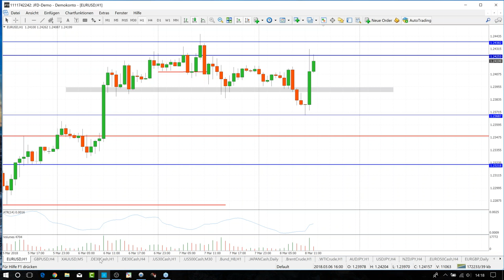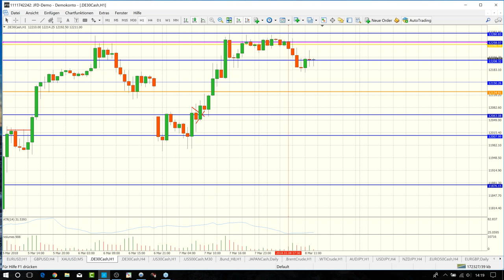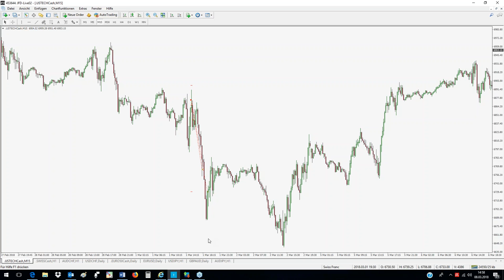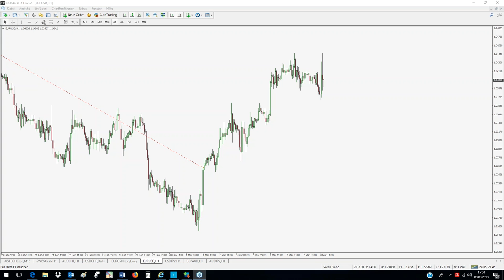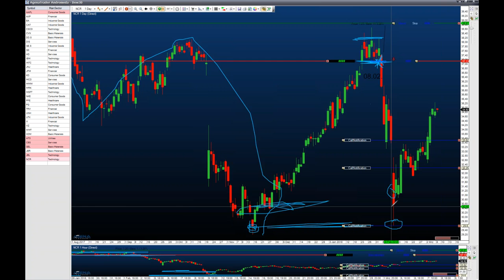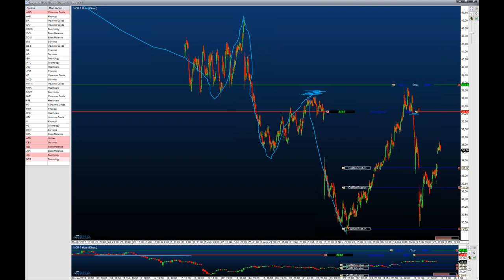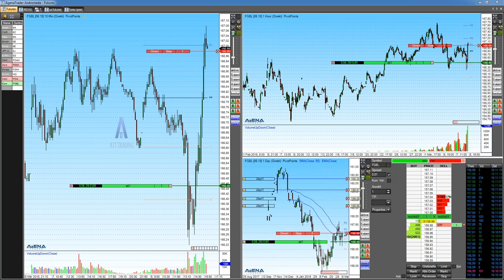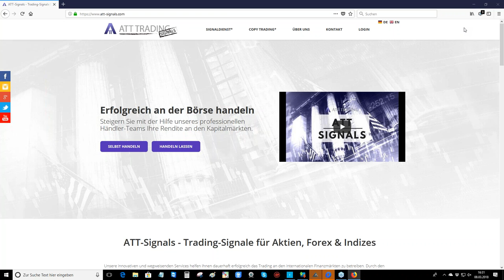08.03.2018 - JFD Live Event 2 - Trading mit der ATT Crew